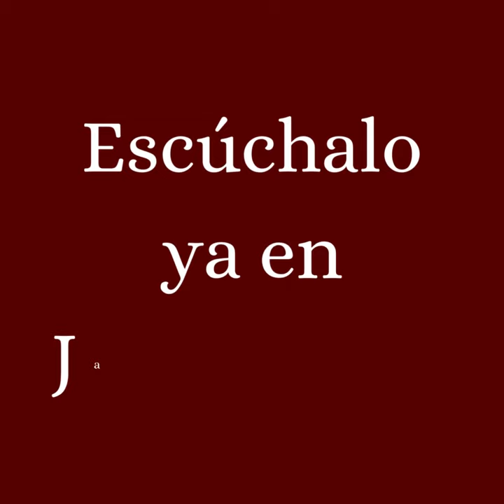Presentación JazzTK Podcast 205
Estimado pirao del jazz, estimada pirá del jazz, en el episodio 205 de JazzTK Podcast tenemos cinco proyectos que te van a encantar:
* Bach (Re)inventions de Moisés P. Sánchez
* Letter to Milos de Marco Mezquida
* Nucli trio de Nucli trio
* Blau salvatge de Joan Pérez-Villegas
* Transcendit Terram de Cristina Miguel y Marcel·lí Bayer